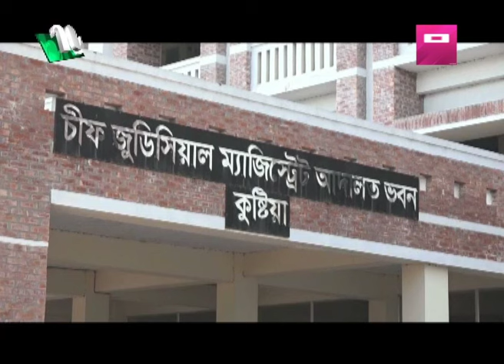🟢 শিরোনাম | Shironam | ১২ ফেব্রুয়ারি ২০২৪ | NTV Latest News Update